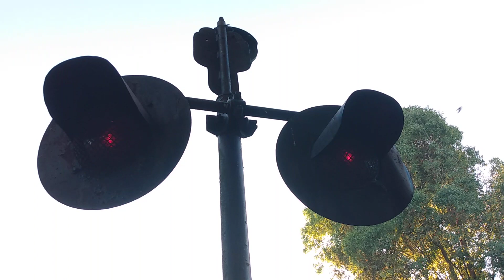Un minuto en el P.P. Chacabuco trabado... Argentina Pedestrian Crossing malfunction - BxA 2020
por un momento tuve la emoción de que venía un carga... pero no, era un problema con los circuitos de vía en PaN Raspanti, que afectó al Pasillo Peatonal Chacabuco, también conocido como pasaje Lourdes. en un minuto podemos ver el "funcionamiento" de las señales fonoluminosas dando aviso de un... tren fantasma...
agrego, la campana Siemens chiquita no funciona.